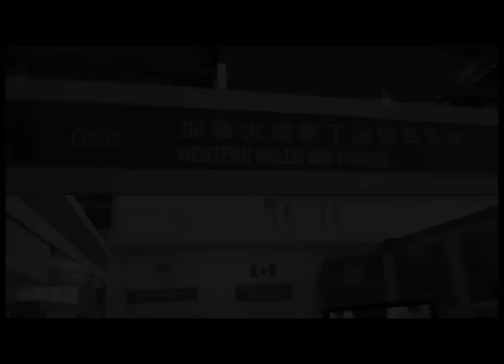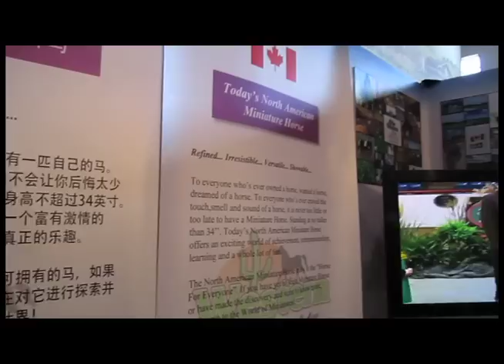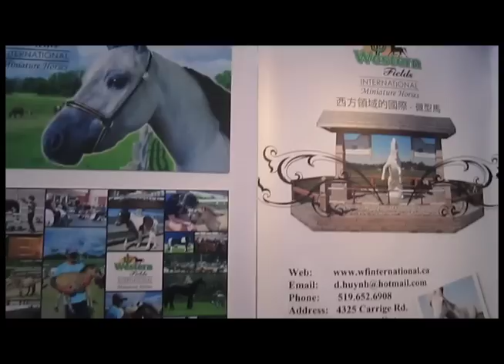Western Fields International - Miniature Horses ~ Promotional Video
Welcome to "Western Fields International -- Miniature Horses", where miniature horses are raised with great care and patience.  At Western Fields we are devoted to raising and breeding high quality horses.  David Huynh the owner is well known for the love and care he provides for all of his animals.